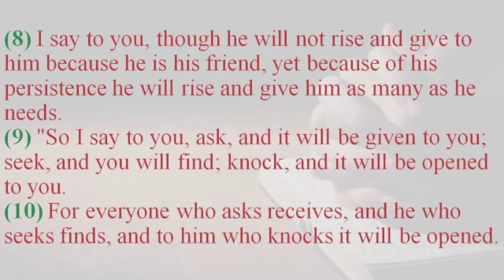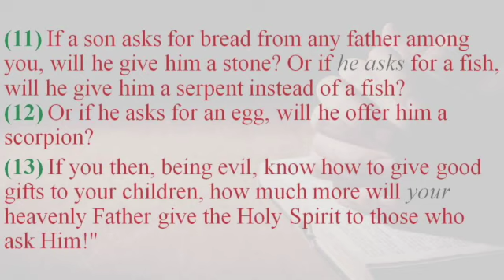Let Us Pray Confidently, Luke 11:5-13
A message in the series "Let Us Pray" for The Fellowship Church, Sweetwater, TN on October 15, 2023.